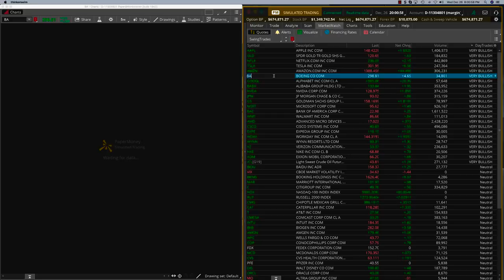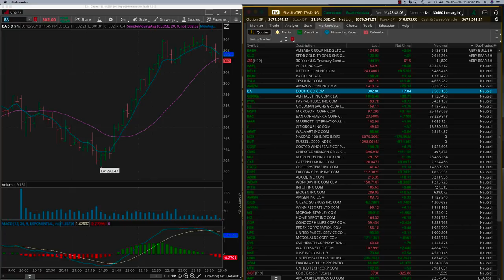Proprietary DayTrading Signals Dec26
Get Proprietary Day Trading signals based on a multi-parameter algorithm